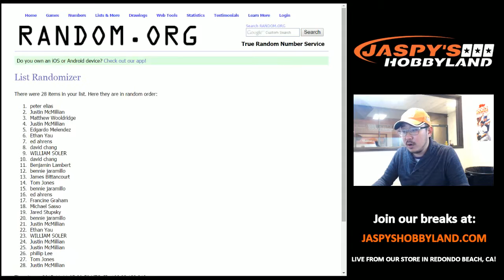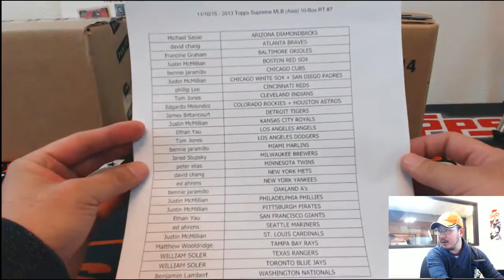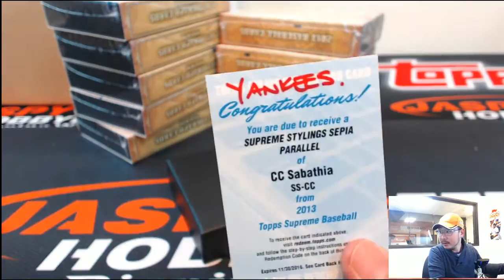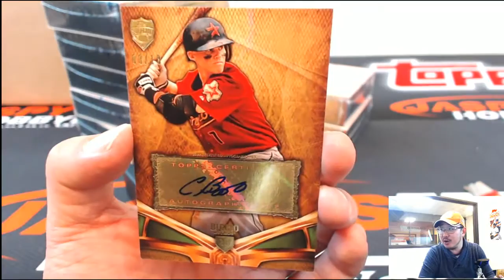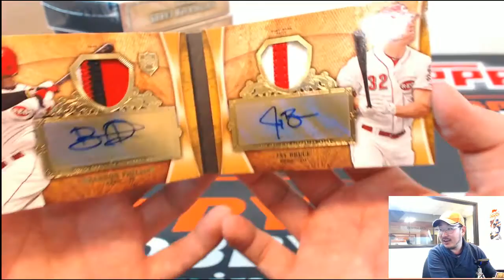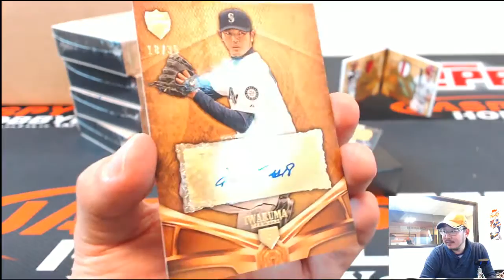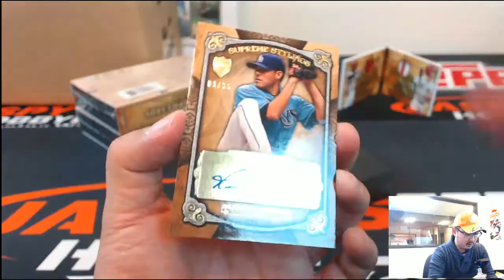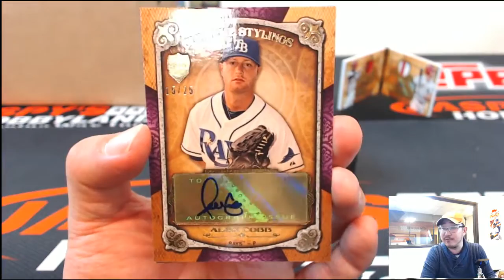11/10/15 [10BOX RANDOM TEAM] #7 - 2013 Topps Supreme MLB (Asia Ed.) - THREE DUAL AUTOS!